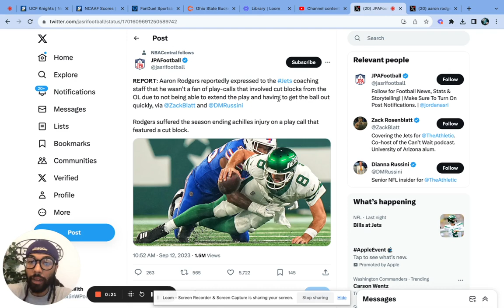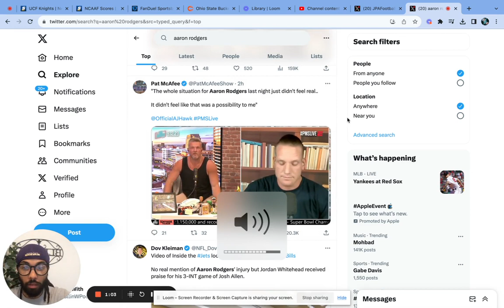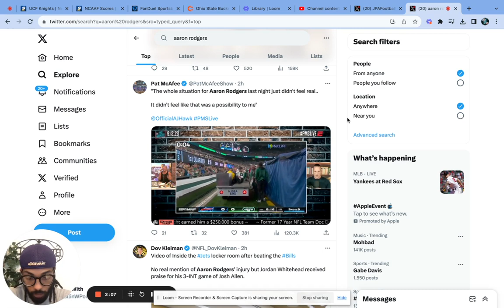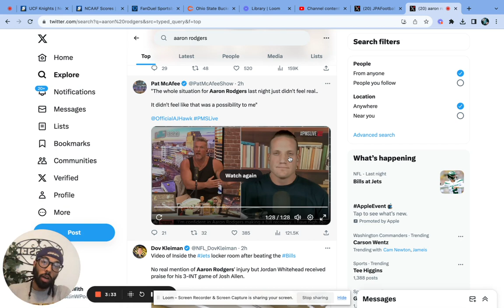Aaron Rodgers News | Tore Left Achilles Out for season | Jets Future